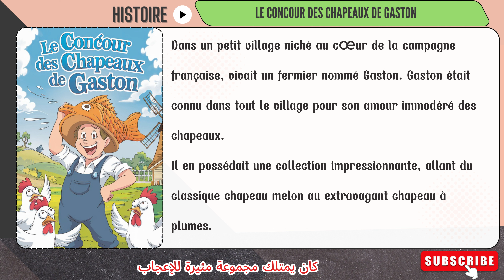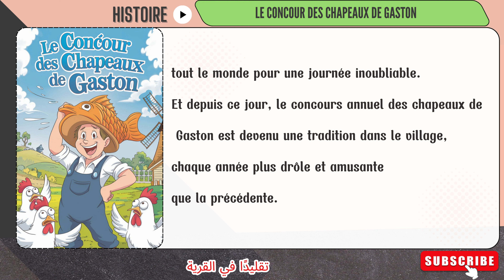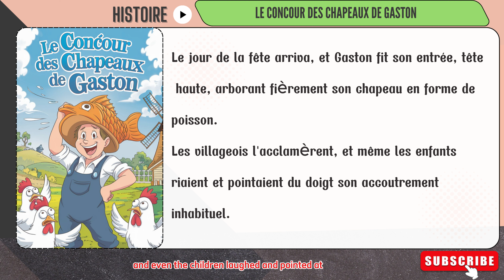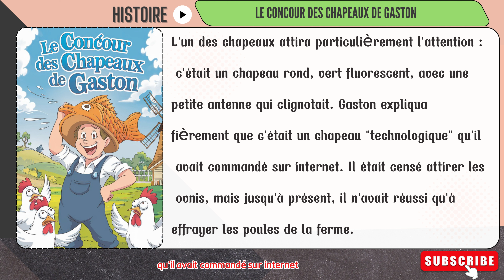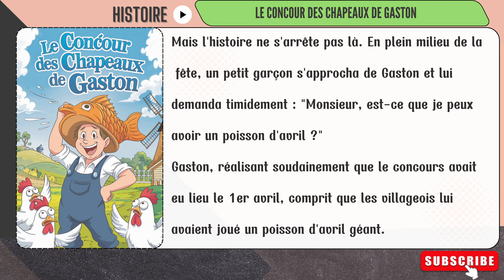Apprenez le français avec une histoire captivante || Histoire : Le concour des chapeaux de gaston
Apprenez le français avec une histoire captivante || Histoire :  Le concours des chapeaux de gaston